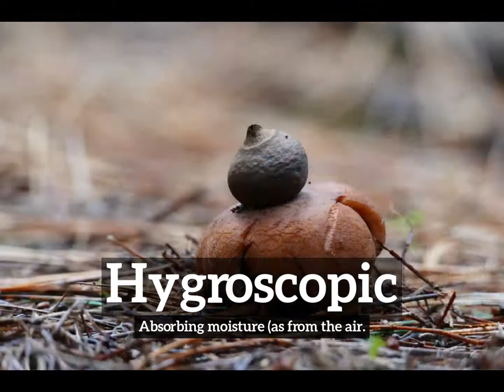What is Hygroscopic? | How to Say Hygroscopic in English? | How Does Hygroscopic Look?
Learn how to pronounce hygroscopic with Imago Spectrum.

What is hygroscopic?
How does hygroscopic look?
How to say hygroscopic in English?
What does hygroscopic represent?
What is the defintion of hygroscopic?

Imago Spectrum allows you to easily memorize common English words and phrases by joining visual and auditory learning environments into a short video. Focus on the images and repeat hygroscopic several times for best retention results.

In this video we are speaking the word, hygroscopic. Do take note of how hygroscopic is spelled.
The definition of hygroscopic is listed below the word in the video.
Hygroscopic:  Absorbing moisture (as from the air.